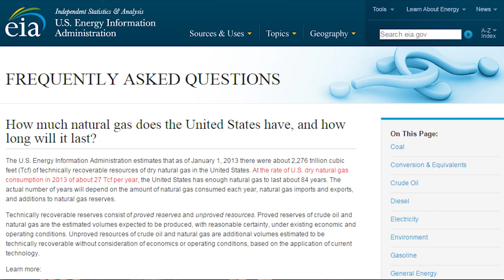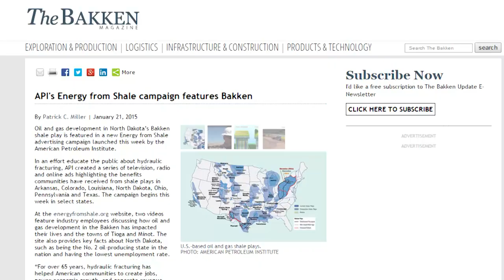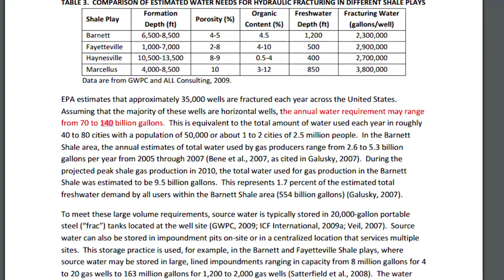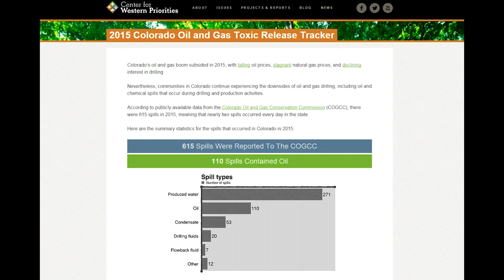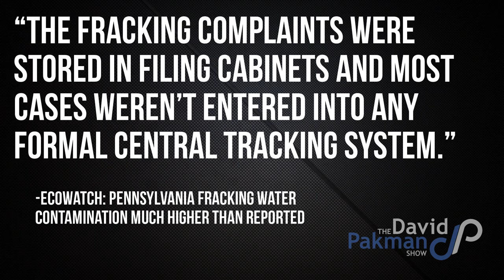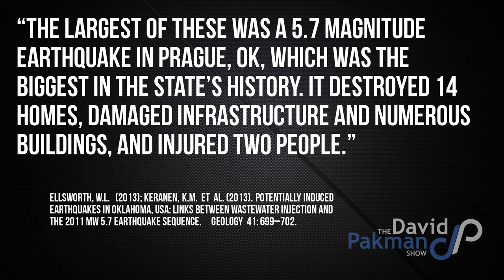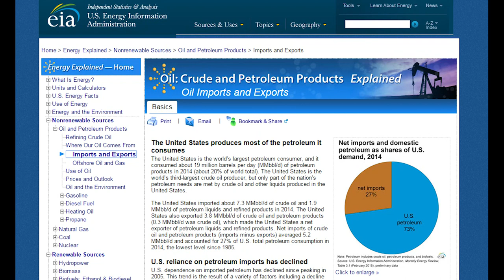Fracking: It's a Disaster & We Don't Need It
--A detailed look into the fracking industry and its impact on the environment, public health, and national security

On the Bonus Show: Spain to ditch siesta, China censors the Panama Papers, ISIS leader's former wife says he was normal, more...

24/7 Voicemail Line: (219)-2DAVIDP